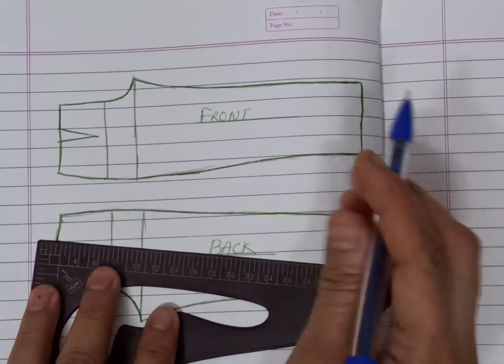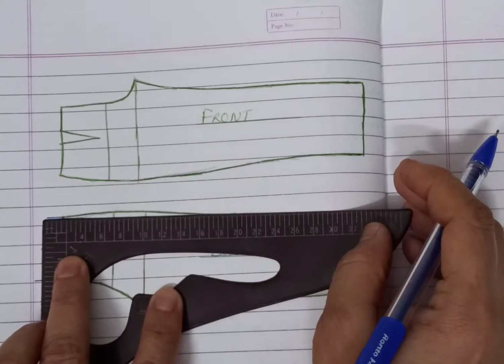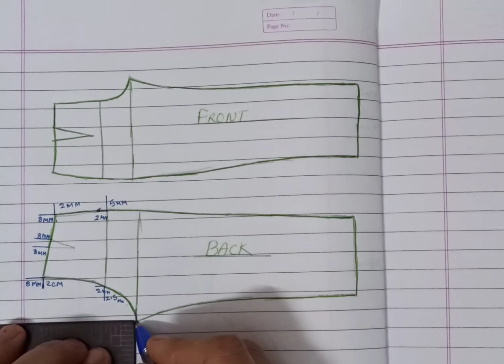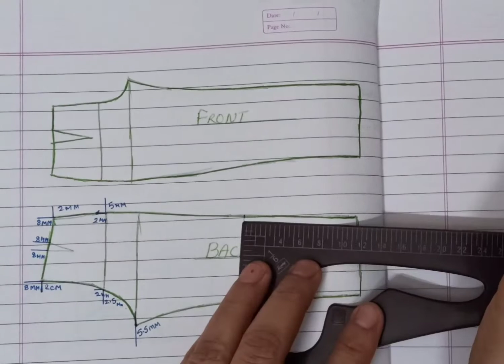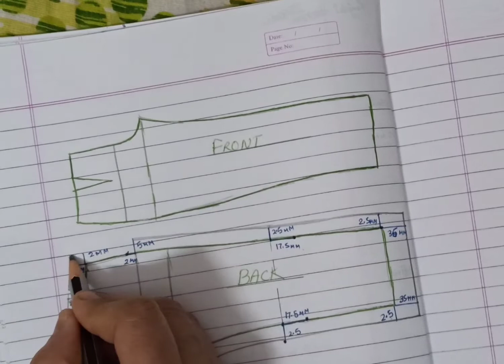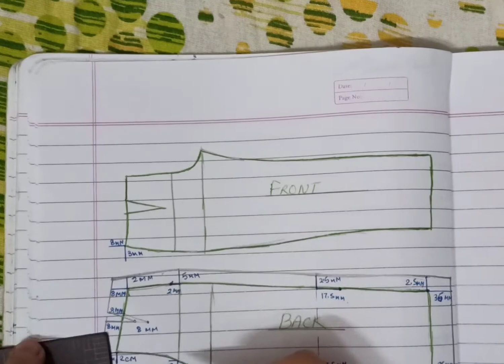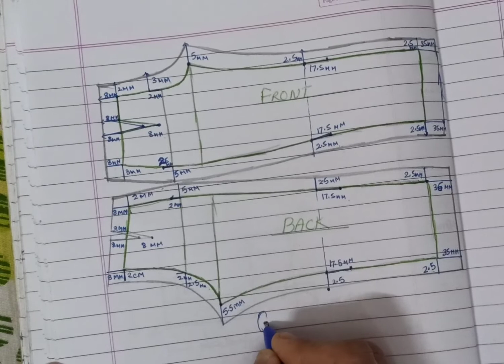Girls trouser grading